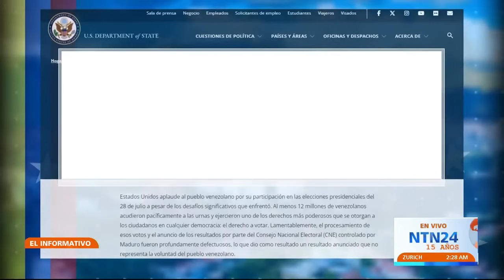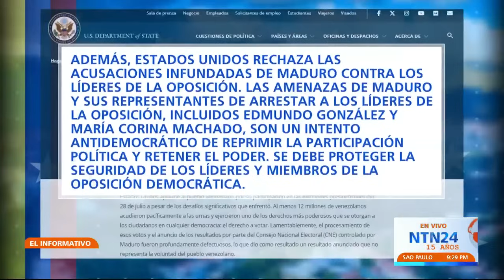EE. UU. felicita a Edmundo González por su “exitosa campaña” y llama a una “transición pacífica”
El secretario de Estado de Estados Unidos, Antony Blinken, se pronunció sobre las elecciones presidenciales en Venezuela y  respaldó al candidato opositor Edmundo González Urrutia, además, pidió una transición pacífica.